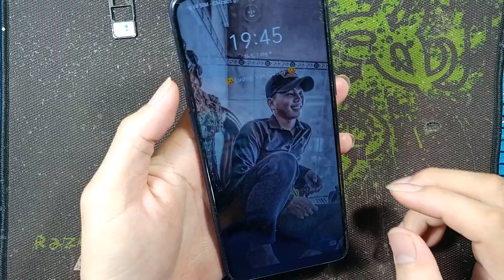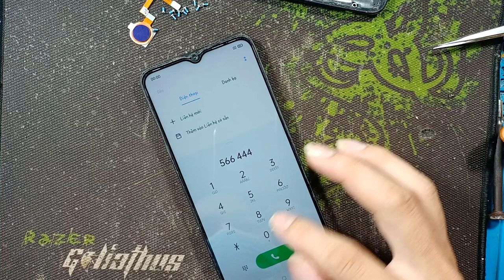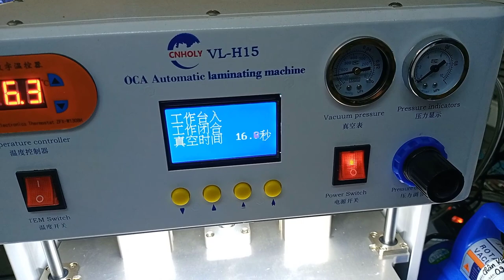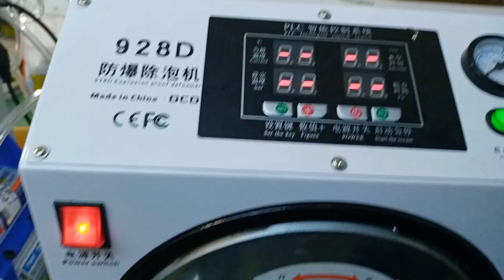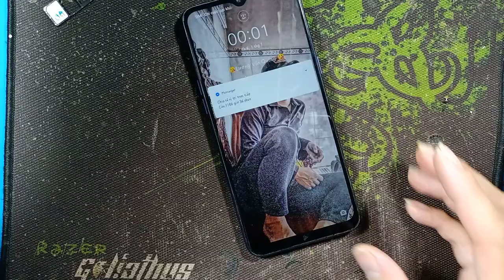Ép kính màn hình realme 5.